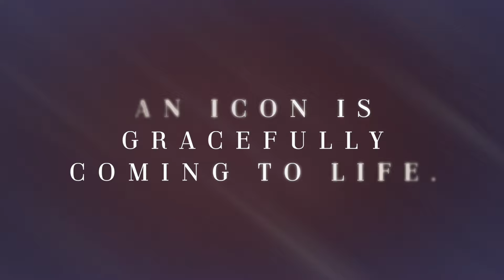An Icon Gracefully Coming To Life In South Mumbai | Piramal Aranya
We are working each day to make your dreams come true. Construction is in full swing. Here's a glimpse of the progress.

Piramal Aranya is your ultimate destination for 2 BHK, 3 BHK or 4 BHK apartments in South Mumbai. Piramal Aranya is the epitome of class, luxury & exclusive amenities.

0:00 – Introduction
0:13 – Ariel View
0:26 – Construction View
1:02 – Botanical Garden View
1:09 – Eastern Harbour

➡️ Piramal Aranya has a view of Rani Baug & Arabian Sea.
➡️ 2 BHK, 3 BHK & 4 BHK Luxury flats in South Mumbai.
➡️ Piramal Aranya is a family-friendly, safe, and secure project.
➡️ Piramal Aranya offers a views of lush botanical garden spanning over an area of 60-acres.
➡️ Piramal Aranya’s strategic location seamlessly connects it to major Central Business Districts such as BKC, Nariman Point & Lower Parel.
➡️ Piramal Aranya offers lifestyle filled with charm, class & comfort.
➡️ Spacious rooms with premium finishes
➡️ Internationally acclaimed project partners
➡️ Piramal Aranya’s residents will be able to enjoy high-end services like:
• Fitness Centre
• Spa
• Yoga Lawn
• Games Hall
• Squash Court
• Library/Reading Lounge
• Party Area
• Jogging Track
• Kids Play Area
• Cricket Field
• Swimming Pool